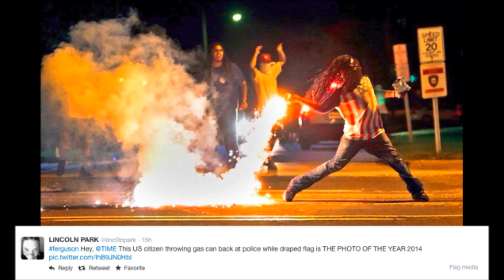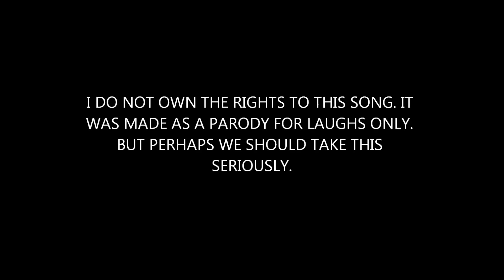It's All Going To Pot